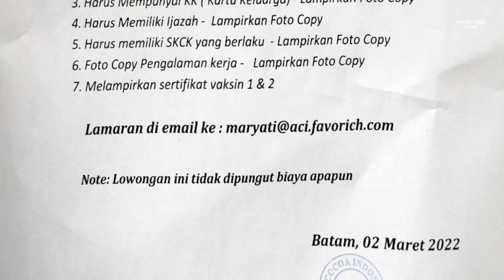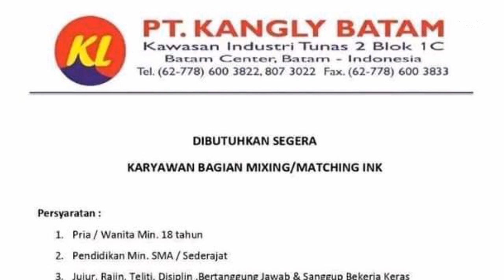Loker Batam PT DSAW // PT Asia Cocoa Indonesia // PT Kangly Batam hari ini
Lowongam kerja info loker Batam hari ini

1. PT. DSAW

Production Planner
Email resume ke:
(Subject/Judul: Nama Lengkap - Posisi)

Alamat PT. Dwi Sumber Arca Waja DSAW
Kabil Industrial Estate - Nongsa, Batam

2. PT. Asia Cocoa Indonesia

Shipping Assistant
Email resume ke:
(Subject: Posisi)

Alamat PT. Asia Cocoa Indonesia
Kawasan Industri Tunas
Jl. Engku Putri Type 7A-F
Belian - Batam Center
Batam

3. PT. Kangly Batam

Bagian Mixing / Matching Ink
Email resume ke:

Alamat PT. Kangly Batam
Kawasan Industri Tunas 2 Blok 1C
Batam Center